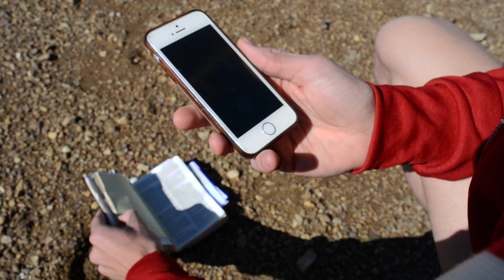I'm at the Lake (Remix of I'm on a Boat)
Wade Harris, Joey Hartlage and Fontez Hill tell us about life at Green River Lake.